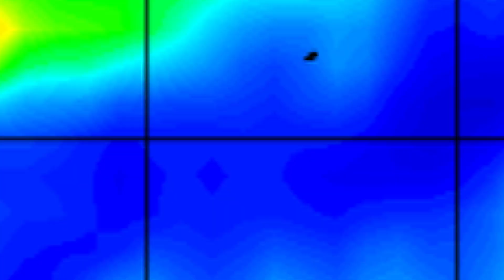What's Up in the Tropics with Mark Sudduth - August 19, 2022: Watching 99L Closely